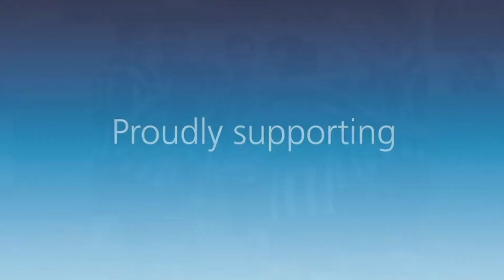Highlights | Blyth Spartans 0-1 Hereford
A Mike Symons goal separated the two sides. Videoed by Liam O'Brien. Edited by Jordan Cronin.